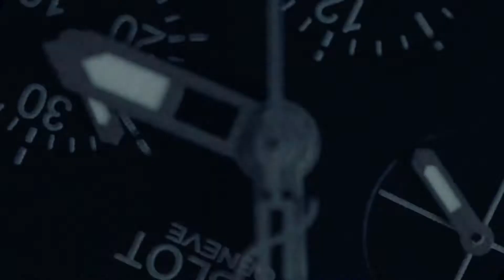Filming Art | Darius & Renee_Same Day Edit by Film Director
Top wedding cinematography
Best wedding cinematographer
Top wedding cinematography Malaysia
Top destination wedding videographer